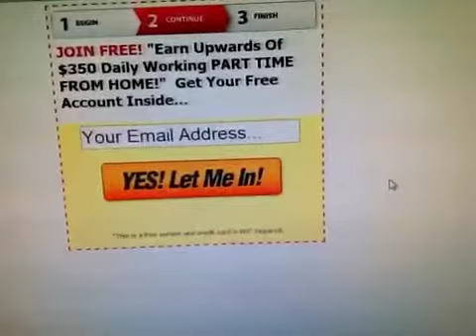FREE - Daeagn Smith Helped Me Generate Leads On Autopilot [Maximum Leverage Closing]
Look, I was really shocked when I heard Daegan was closing down Maximum Leverage for GOOD!

I basically almost cried because I knew alot of new internet marketers would not get a chance to experience breakthroughs by using his information and training he has in the Inner Circle.

.. but Daegan suprised me again by allowing just a few of us gain LIFE TIME membership to his Maximum Leverage platform.

Well not just a few .. more less the few that will take action when he opens it up for a ridiculously life time offer. THIS IS HUGE!

Plus if you go to this link ASAP you might get a chance to win a Life Time Membership in the Maximum Leverage Family just by sharing a video just like the one you are watching of me now.

So skip on along and go to that link below and check out why its closing and how you can capitalize TODAY!

Shawn Johnson